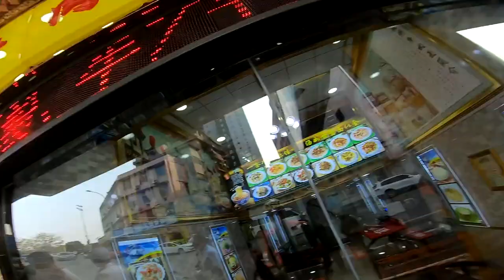韶關好風景 單車遊 Shaoguan good scenery (Roadcycling trip) 2019-03-10